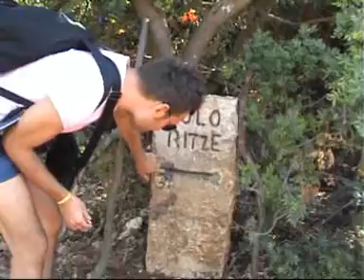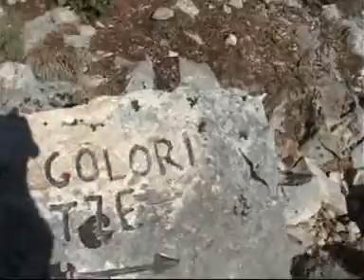CALA GOLORITZE'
trekking Sardegna